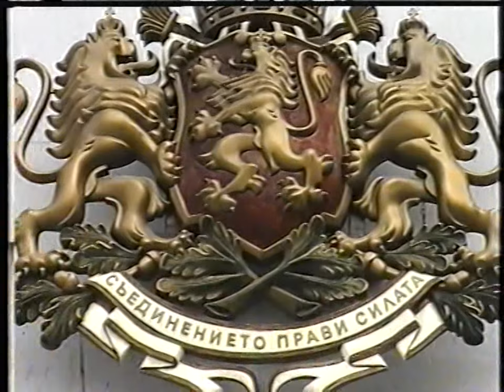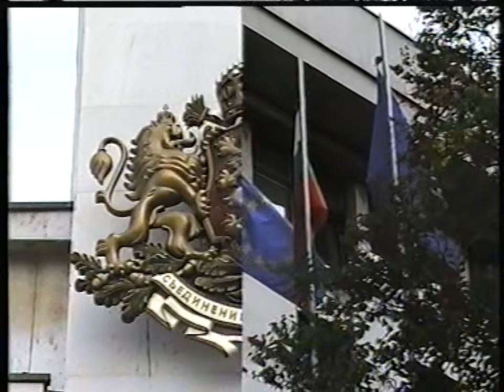SONATA Chapter 1 10